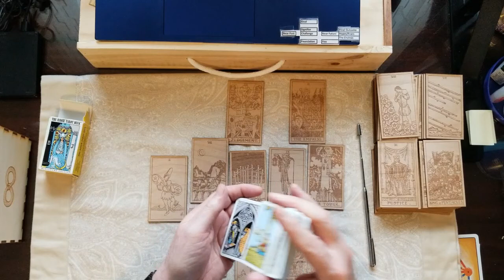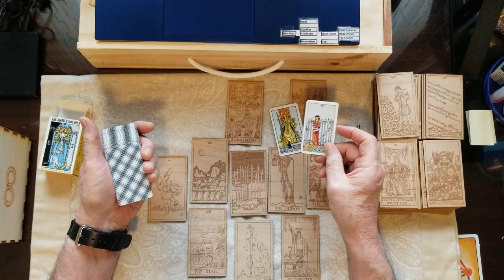Allen Weisselberg Accountant to the devil Tarot Card Reading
T Organization man with all the plans, Allen Weisselberg Tarot Card Reading.